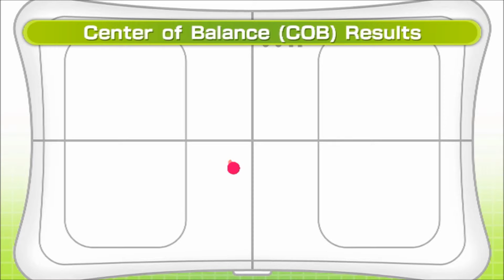Winter Weight Loss (2016): Log 17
Weight as of May 30th, 2011: 215 lbs
Weight as of June 15th, 2011: 204 lbs
Weight as of June 30th, 2011: 199 lbs
Weight as of July 15th, 2011: 198 lbs...
Weight as of July 31st, 2011: 192 lbs
Weight as of August 15th, 2011: 185 lbs
Weight as of August 31st, 2011: 184 lbs...
Weight as of September 30th, 2011: 183 lbs...
Weight as of October 30th, 2011: 180 lbs
Weight as of June 15th, 2012: 213 lbs...
Weight as of June 30th, 2012: 208 lbs
Weight as of October 12th, 2015: 180 lbs
Weight as of October 31st, 2015: 183 lbs...
Weight as of November 15th, 2015: 183 lbs...
Weight as of February 15th, 2016: 179 lbs
Weight as of February 29th, 2016: 180 lbs...
Weight as of March 31, 2016: 177 lbs